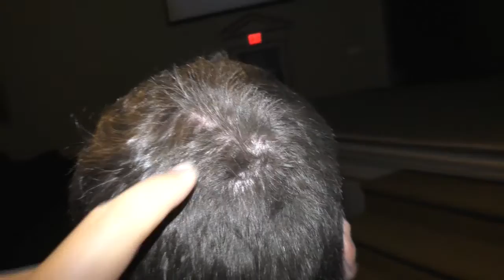Dr. Sam Lam Shows How Hair Grows on a Scalp Influencing Hair Transplant Design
Dallas hair transplant surgeon, Dr. Sam Lam, lectures on how hair grows on various regions of the scalp that would influence how to effectively transplant a head.  It is critical to understand the angle and directions of recipient sites to create natural hair-transplant results. This lecture was given at the 8th Annual Hair Transplant 360 course that Dr. Lam has led at St. Louis University in St. Louis, MO.